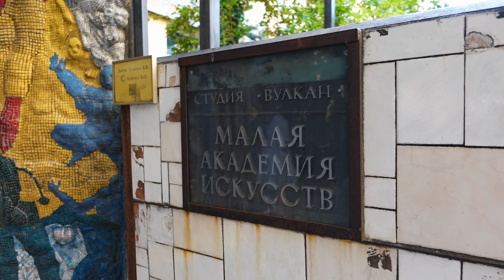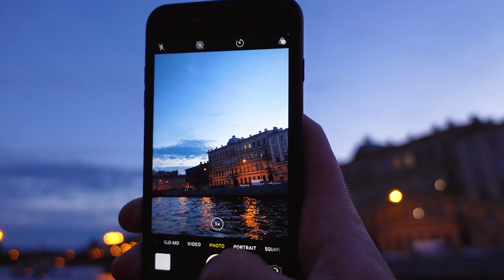Что посмотреть в Питере? | Прогулка по РЕКАМ и КАНАЛАМ Петербурга | Ресторан Jungle | VLOG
Если вы задаетесь  вопросом: «Что посмотреть в Питере?» - это видео определенно для вас! Мы покажем вам нетипичные достопримечательности северной столицы, про которые знают даже не все жители города. Проведём небольшую экскурсию по Саду дружбы и Мозаичному дворику. Покажем уютный ресторанчик Jungle в центре города. А затем покатаемся на кораблике по рекам и каналам вечернего Петербурга. Присоединяйтесь и проведите это тёплый летний вечер вместе с нами:)

00:00 - Заставка
00:33 - Вступление
00:56 - Сад дружбы
02:16 - Мозаичный дворик
04:31 - Ресторан Jungle
05:57 - Катаемся на кораблике
09:04 - Завершение

Рады приветствовать на канале InLife! Мы Алёна и Дима, снимаем видео о нашей жизни, путешествиях, саморазвитии, хобби и многом другом.